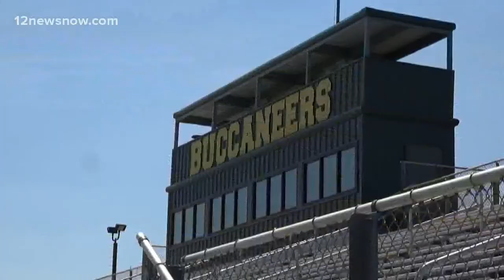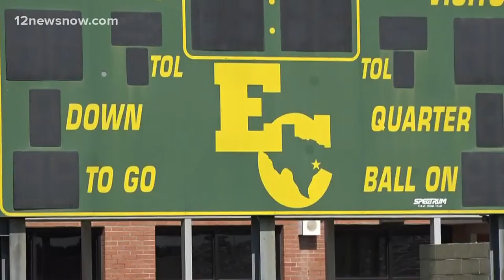Girl unknowingly shot in leg by .22 during football game Thursday night at East Chambers High School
No shots were heard at the stadium or in the area and deputies do not believe there was any target intended.